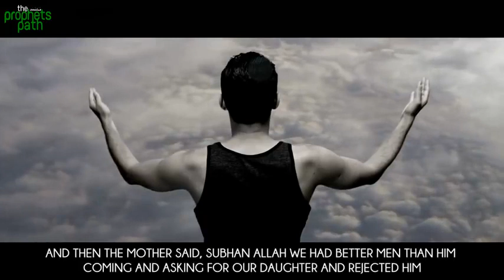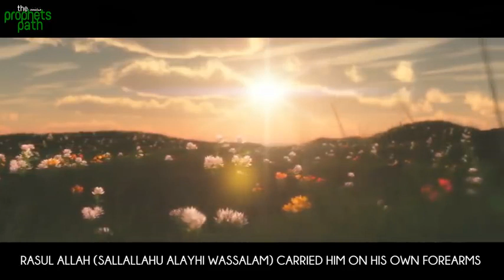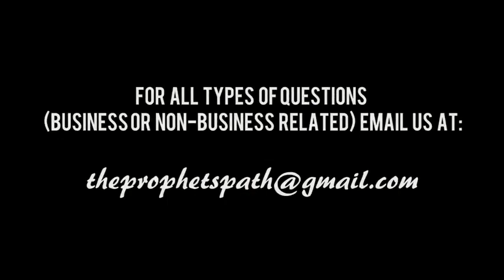KISA CHA JULAYBEEB (Radhiyah Llahu Anhu)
Ni kisa kinachozungumzia story ya Swahaaba wa Mtume (Swalla Lllahu Aleiy Wasalaam) aliyeitwa Julaybeeb ambaye alikuwa ni mfupi na ana muonekano ambao sio wa kuwapendeza Maswahaaba wengine lakini Mtume  (Swalla Lllahu Aleiy Wasalaam) alimpenda sana mpaka kumposea Mke wa kuowa na kumuowa mwanamke MZURI lakini alipoenda vitani alifariki huko na Mtume  (Swalla Lllahu Aleiy Wasalaam) alimtafuta sana na kuubeba mwili wake huku machozi yakimtoka Mtume wetu  (Swalla Lllahu Aleiy Wasalaam) kwenda kuuzika.Julaybeeb alikufa Shaahidi na yeye pia pamoja kwamba aliuliwa lakini pia aliwauwa Makafiri saba.